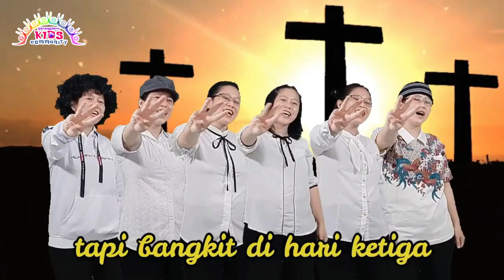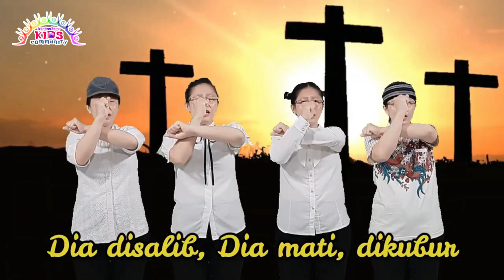Yesus Bangkit dan Menang | SABTU CERIA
Sabtu Ceria GKI Karangsaru

Yesus Bangkit dan Menang
Bersama Kak Bety n' Friends